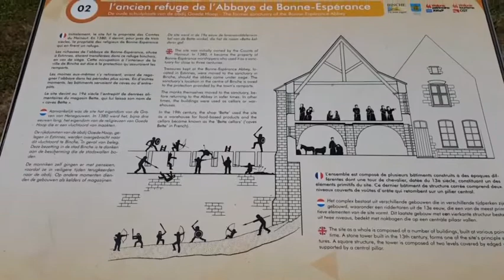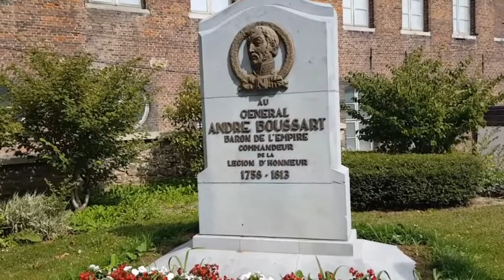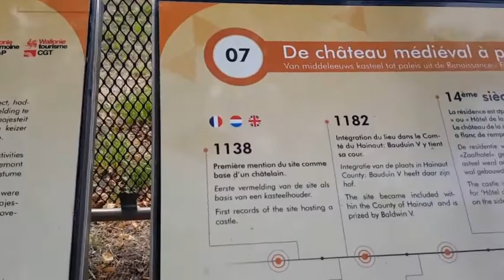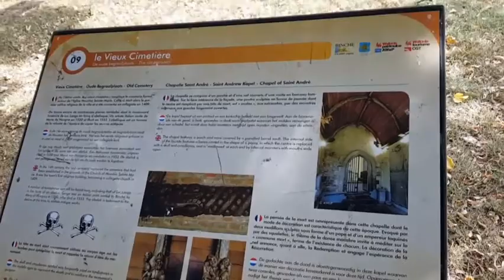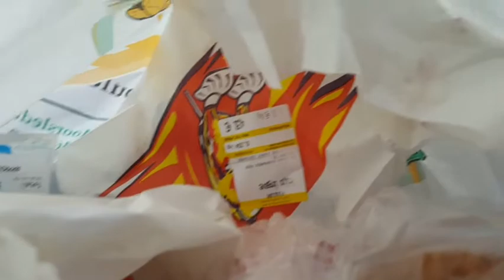Phiên chợ buổi sáng trong một tỉnh nhỏ Binche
Video của mình chỉ đơn giản về cuộc sống hàng ngày, món ăn, du lịch đó đây. Vedeo mình cũng chưa có nhiều điều đặc sắc. Nhưng vẫn mong được sự ủng hộ của các bạn, để mình có động lực làm tốt hơn nữa. Xin cảm ơn mọi người nhiều ! Mong các bạn hãy SUB THEO DÕI KÊNH VÀ LIKE VIDEO ỦNG HỘ MÌNH, ĐỂ MÌNH CÓ THÊM ĐỘNG LỰC NHÉ. MÌNH XIN CÁM ƠN . Để theo dõi kênh Youtube của mình

Mình cảm ơn rất rất nhiều.